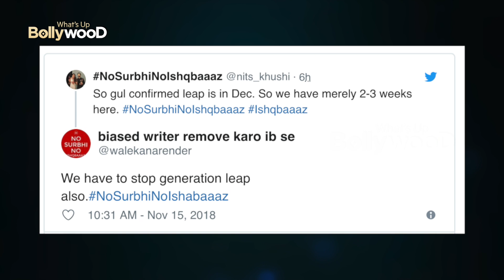OMG!!! Drashti Dhami To Romance Nakul Mehta After Generation Leap In ISHQBAAZ